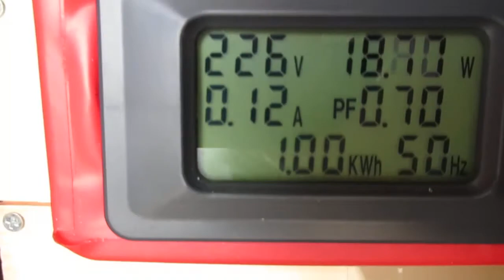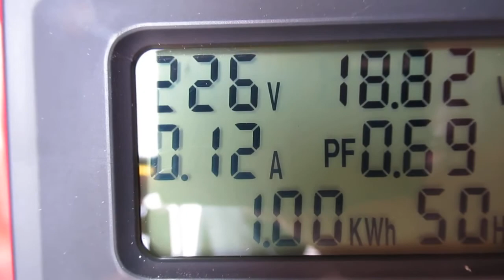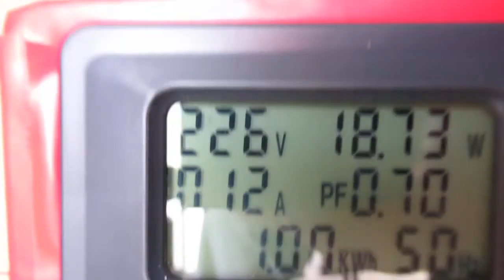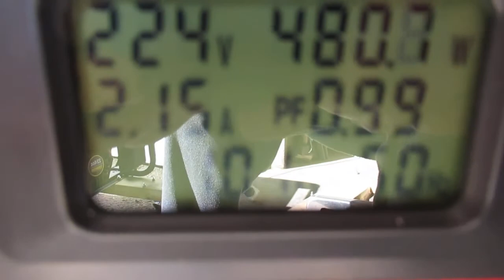champion cpg 4001 ready for use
Gått över 30 timmar och nu har jag kollat allting,Den är toppen för hantverkaren eller campingen med mera !